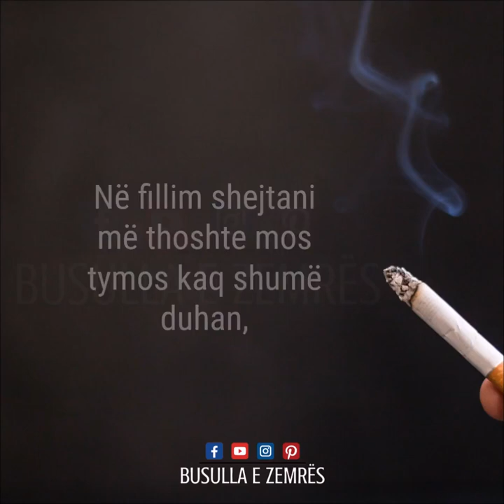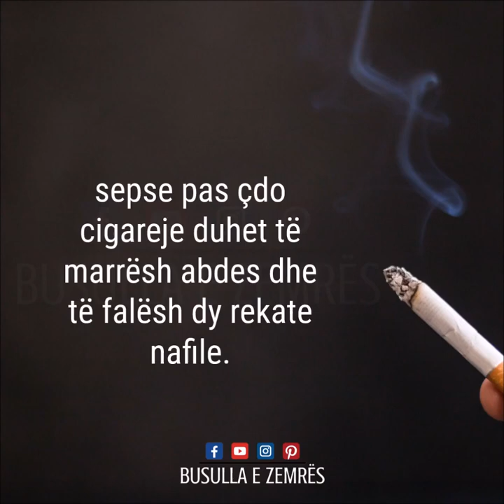Rrëfime| Vrasësi i ngadaltë!